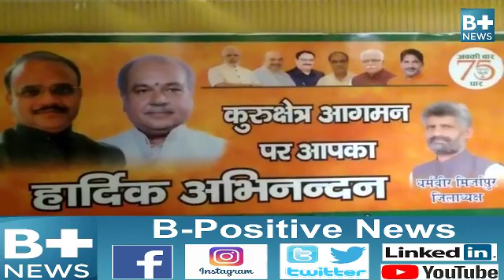15 अक्टूबर को होगा नरेंद्र मोदी का कुरुक्षेत्र में आगमन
15 अक्टूबर को होगा नरेंद्र मोदी का कुरुक्षेत्र में आगमन